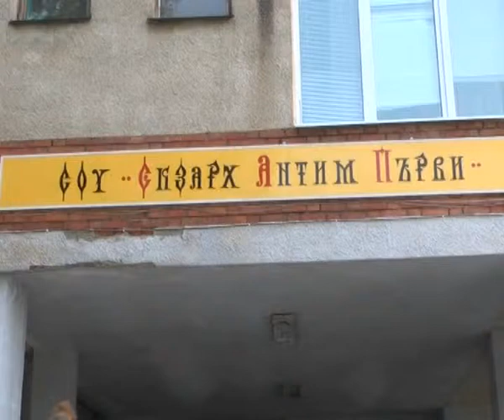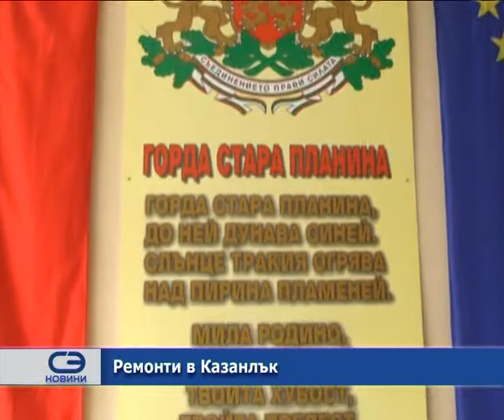Ремонти в Казанлък